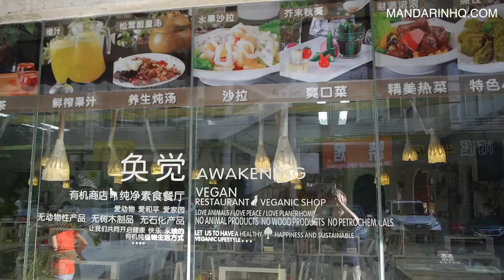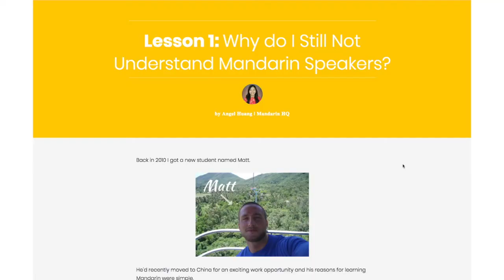A Chat with a Vegan Master Chef in China | Vegetarian Chinese Food | Intermediate Chinese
Want to get good at understanding Mandarin Chinese Speakers in conversation? Check out my FREE email course: How to Improve Your Chinese Listening Skills Fast

Angel interviews a vegan master chef in China. She asks the following questions:
1. How should I address you?  0:22
2. Where are you from? 0:27
3. Can you tell me a little bit about the background of this restaurant? 0:33
4. Is it popular to eat vegetarian food in China right now? 0:44
5. Well, may I ask you why people like eating vegetarian food so much? 1:00
6. Can you tell us a little bit about the decoration of this restaurant? 1:18
7. I'd like to ask "what are the most popular dishes here"? 1:35
8. I'd like to ask what the raw materials for these vegetarian dishes are. 1:49
9. I'd like to ask you "what dishes do you personally like to eat"? 2:03

My name is Angel Huang, and I'm here to help you bridge the gap between textbook Chinese and REAL spoken Chinese. On this channel you'll find:
- Authentic Mandarin Chinese Street Interviews
- Mandarin Chinese Accent videos (Northern Chinese, Southern Chinese Accent, Taiwanese Chinese,  Chinese Connecting Speech, Spoken Chinese reduced words)
- Mandarin Chinese Pronunciation (Sounds of Chinese, Pinyin, Tones, Connected speech)
- Chinese culture
- Tips and Strategies for learning Mandarin Chinese
- Much More...
This video is about:
A Chat with a Vegan Master Chef in China
Vegetarian Chinese Food
Vegan in China
Chinese Vegan
Vegan China
Vegetarian food in China
Vegetarian restaurant in China
Vegetarian Chinese
Chinese Vegetarian
Intermediate Chinese Conversation
Intermediate Chinese Mandarin Lesson Conversation
Learn Mandarin Chinese
Chinese Culture
Intermediate Chinese Mandarin Conversation with Pinyin Subtitles
Intermediate Chinese Mandarin Conversation with English Subtitles

This Mandarin Chinese video lesson is done in slow and clear Chinese with Pinyin and English subtitles to help you understand and pronounce every word of the sentences.